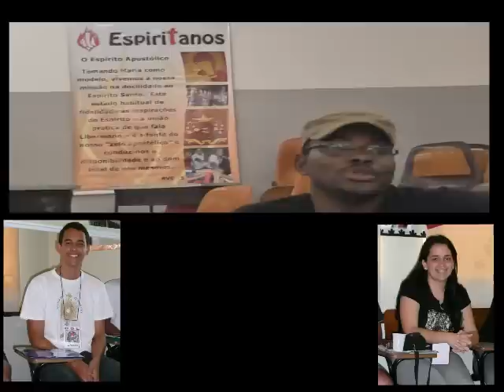[JEM] Xote da Juventude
Eu quero vê, eu quero vê, eu quero vê a juventude
acordar
Eu quero vê, eu quero vê todo jovem ocupando seu
lugar

Hoje tudo está difícil, não da nem pra acreditar
Muito jovem ainda tem medo, até mesmo de esperar
Mais se a gente der as mãos pra fazer um multirão
este mundo vai mudar

Por Zé Martins